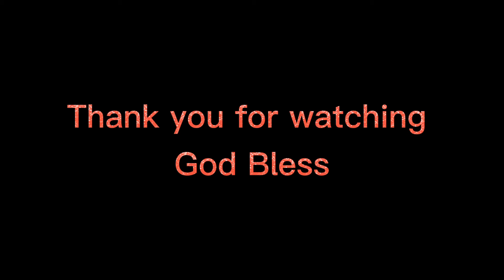The Voice of Truth | One Ro